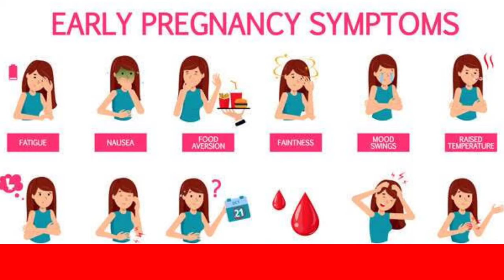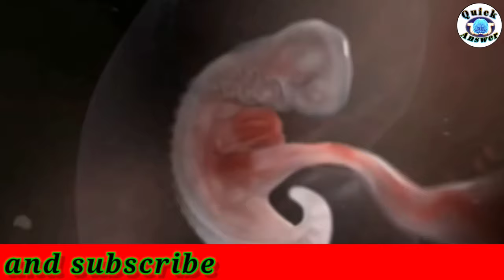पेट में बच्चा कैसे बनता है, जाने पूरी जानकारी | how baby born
स्पर्म egg से कैसे मिलते हैं
फर्टिलाइजेशन कैसे होता है
बच्चे का निर्माण कैसे होता है
प्रथम महीने में बच्चे में क्या-क्या बनता है
दूसरे महीने में बच्चे में किस का विकास होता
तीसरे महीने में बच्चे में क्या बनता है
चौथे महीने में बच्चा कितना डिवेलप होता है
पांचवे महीने में बच्चा कैसा होता
छठे महीने में बच्चे में क्या-क्या नई चीजें विकसित होती है
सातवें महीने में बच्चे का आकार कितना हो जाता है
आठवें महीने में बच्चे की लंबाई और आकार कितना होता
नौवें महीने में बच्चे के lungs कैसे बनते हैं
बच्चे के फेफड़े कब बनते हैं
बच्चे की आंखें नाक कान कब बनते हैं
बच्चे का हृदय किस महीने में बनता है
बच्चे के जननांग किस महीने में बनते हैं
किस महीने में abbortion नहीं करवा सकते

दोस्तों मैंने इस वीडियो में इन सब क्वेश्चन के अलावा और भी बहुत सारे क्वेश्चन के बारे में जानकारी वीडियो बहुत छोटा है दोस्तों लेकिन जानकारी पहुंचाता है तो आप एक बाiर इस वीडियो को पूरा देखें विश्वास दिलाता हूं आपको वीडियो पूरा समझ में आ जाएगा सर वीडियो अच्छा नहीं लगे तो आप वीडियो कॉल इस लाइक कर देना पर अगर अच्छा लगे तो वीडियो को लाइक कर देना और चैनल को सब्सक्राइब कर दोस्तों वीडियो बनाने में बहुत ज्यादा मेहनत लगी है तो इस वीडियो को जरूर लाइक करें